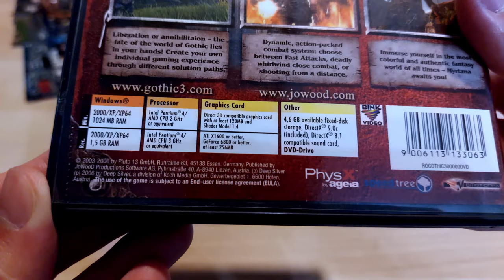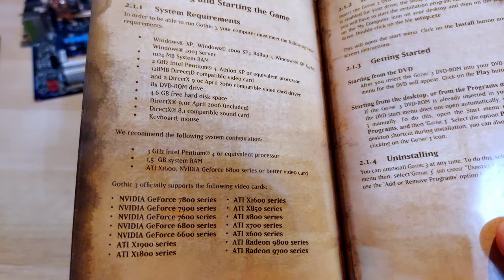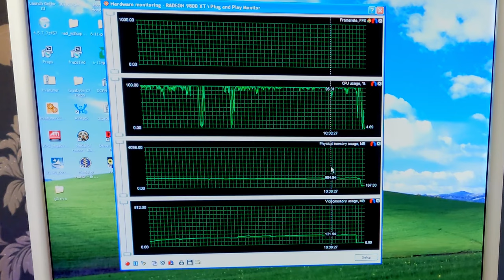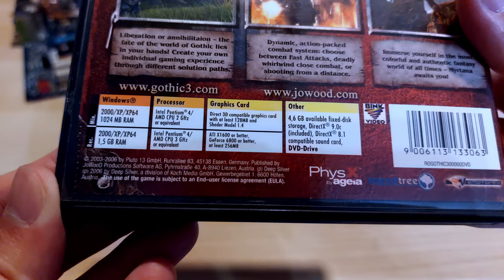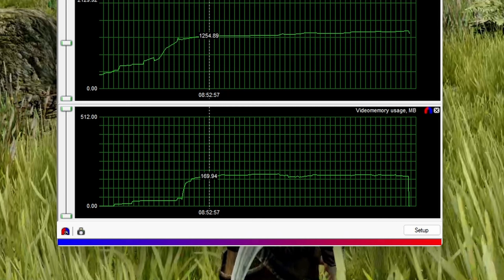Can you run Gothic 3 on Minimum Requirements?...Athlon XP & FX 5200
Was Gothic 3 a game that overpowered all computers in 2006? Let's find out!

CPUs
       → Athlon XP 2000+
       → Pentium 4 630
       → Core2 Quad Q6600

Video Cards
       → GeForce FX 5200
       → Radeon 9800 XL
       → Radeon X1600 XT
       → GeForce 7900 GTX